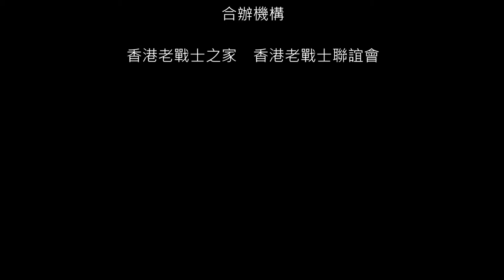EP38：槍傷急救三寶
袁洪：獲編入劉黑仔小鬼隊當手槍組，見證劉黑仔的精準槍法。

草藥、冬瓜囊、火藥，是受槍傷的急救三寶，具消毒、降溫、止血作用。

明日預告：死氣沉沉